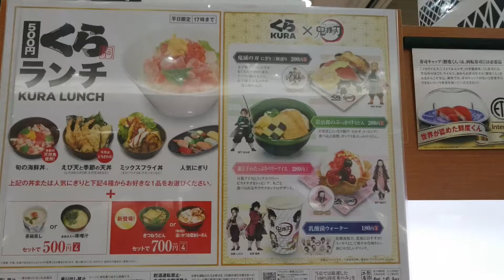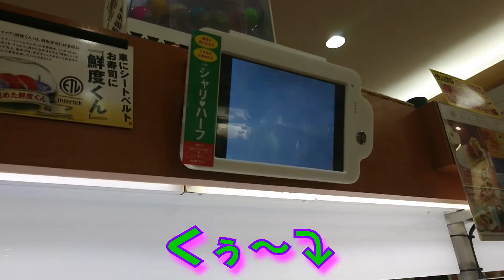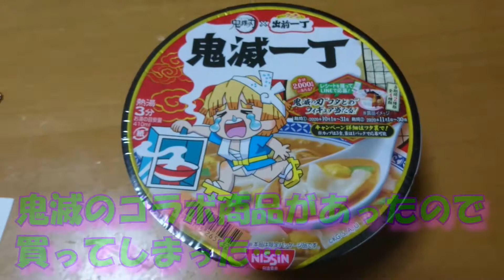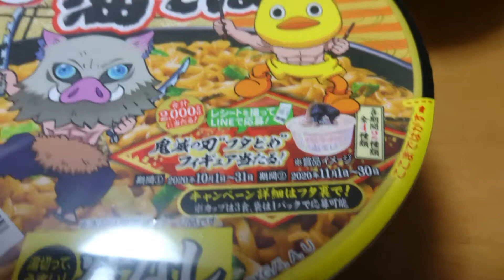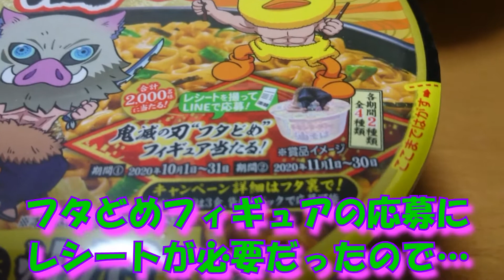【鬼滅コラボ】くら寿司 とチキンラーメン⁉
最近我が家でも鬼滅人気が爆発しています！まだまだ衰えを知らない鬼滅人気‼今回は鬼滅とコラボしている「くら寿司」に行ってきたのと、チキンラーメンを買ってきて食べました。